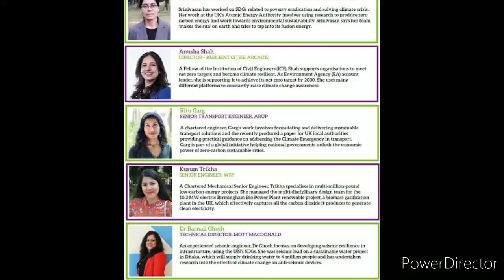Jayeshbhai Jordaar movie have everything but nothing new 🤦🏻‍♂️ Wahi purani story 🥴